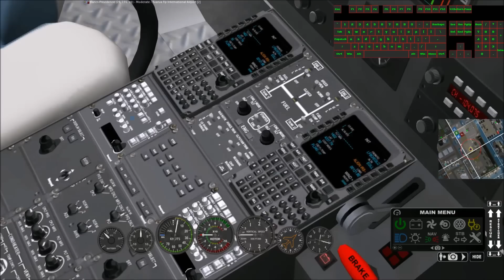Dani D-139 Tutorial Video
Special Thanks to Jenny D for use of her airport